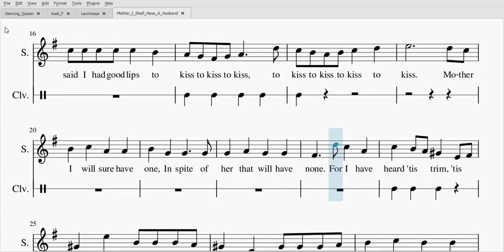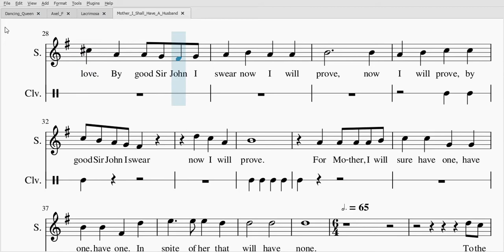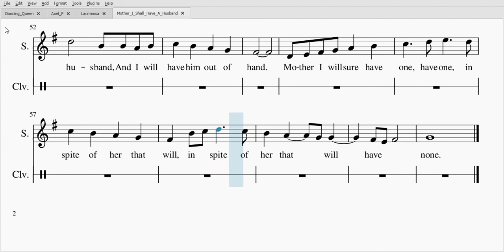Mother, I Will Have A Husband dynamic score SOP 1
This is a video of the SOPRANO 1 score of "Mother I will have a husband" by Vautor. Only the SOPRANO 1 line of the score is visible, although the other parts can be heard. A woodblock track has been added to assist with cueing parts.